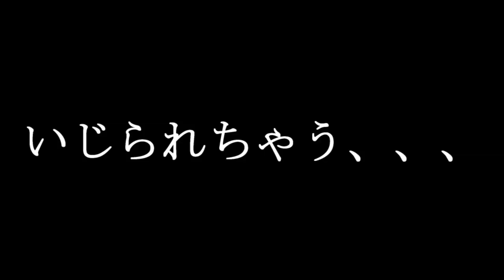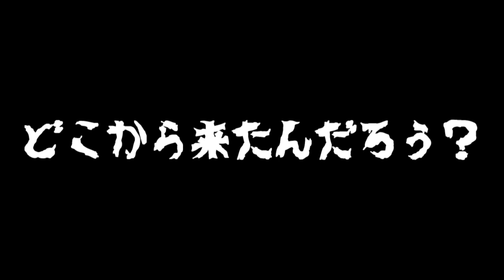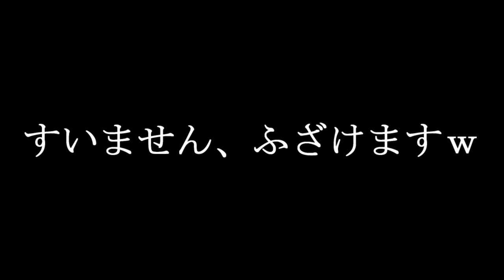【ゆっくり茶番】プール開きしたのはいいけど、寒すぎないか(´；ω；`)？ 鼻汁ぶしゃぁぁぁぁぁぁｗｗ【プールあるある4】